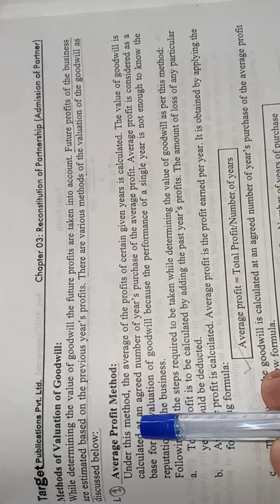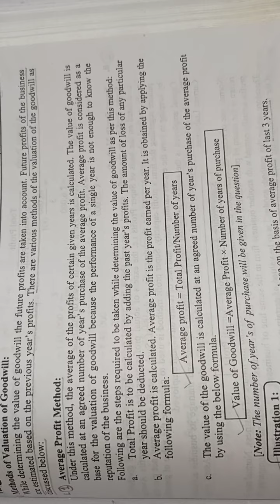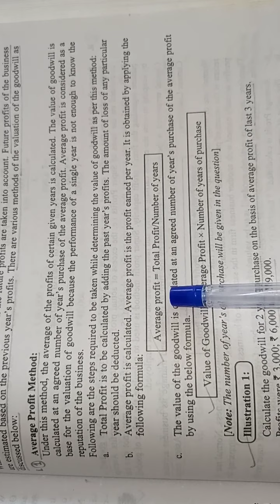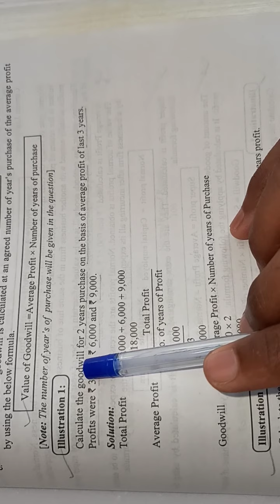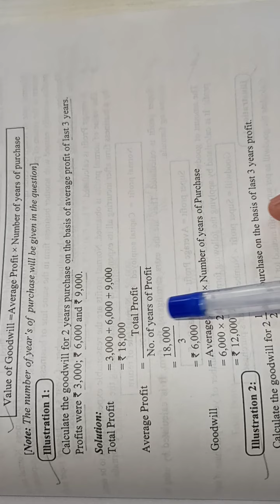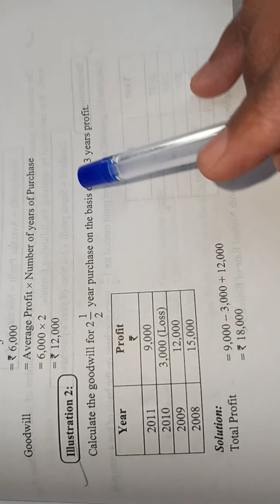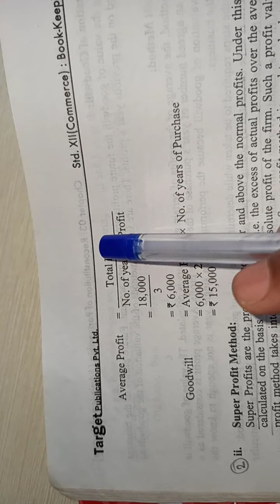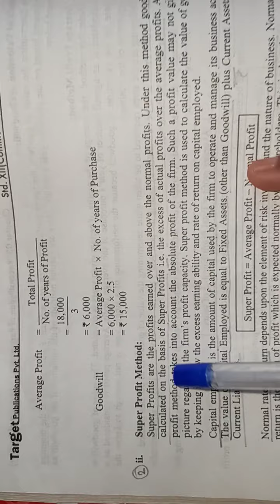ADMISSION OF PARTNER THEORY NO 5 AVERAGE PROFIT METHOD